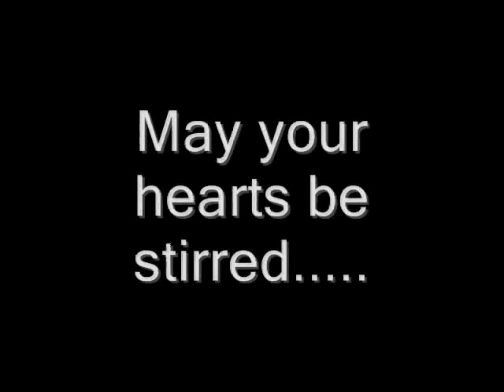#211 Sermon Snippets (Best of) Keith Daniel "Husbands, LOVE AND DIE For Your Wives"